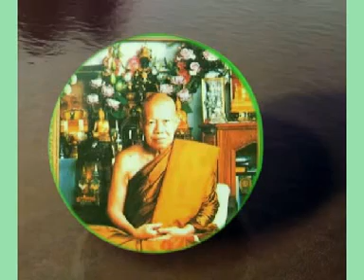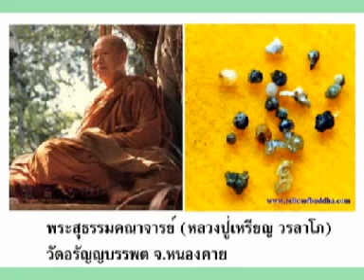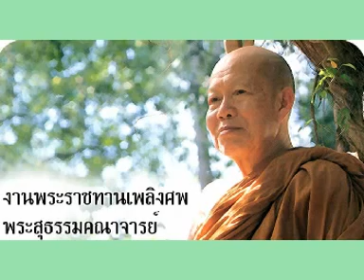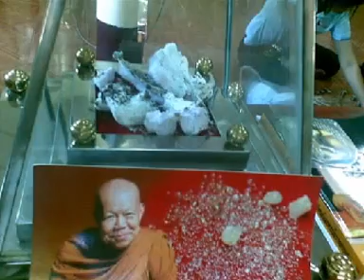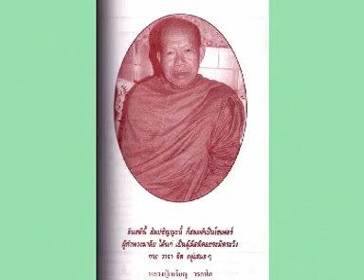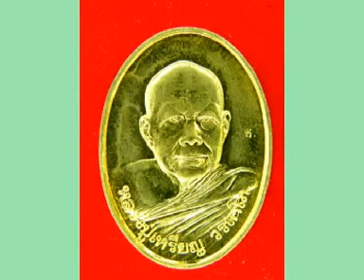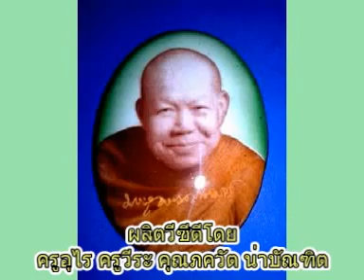หลวงปู่เหรียญ วรลาโภ เทศนาเรื่องการสำรวจให้ติดต่อกันไป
หลวงปู่เหรียญ วรลาโภ เทศนาเรื่องการสำรวจให้ติดต่อกันไป วัดอรัญญบรรพต ต.บ้านหม้อ อ.ศรีเชียงใหม่ จ.หนองคาย คลิกอ่านประวัติหลวงปู่ได้ที่